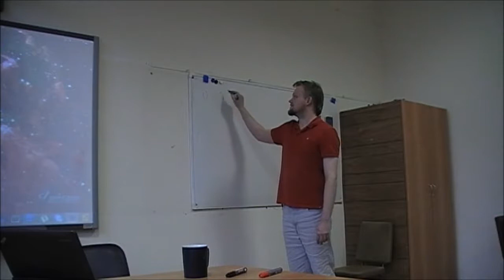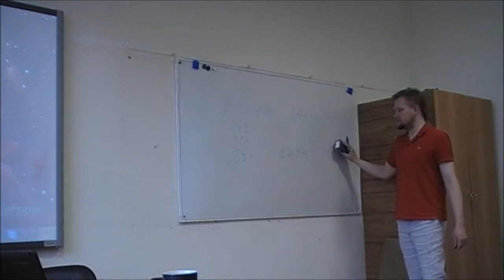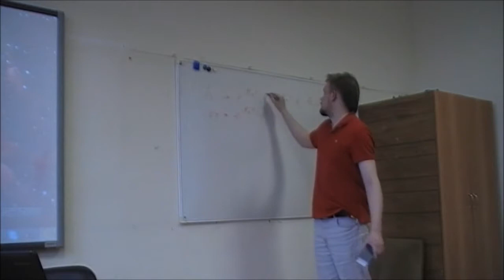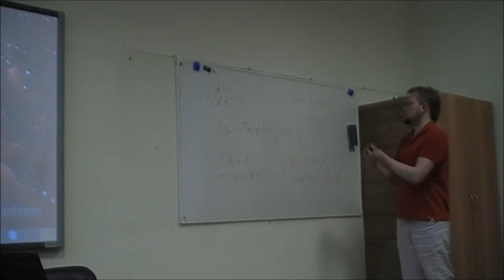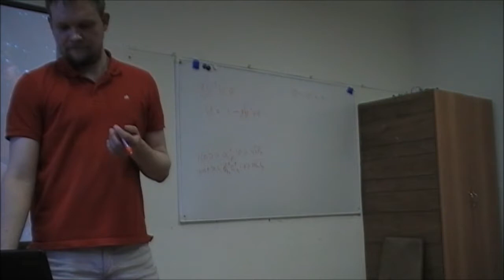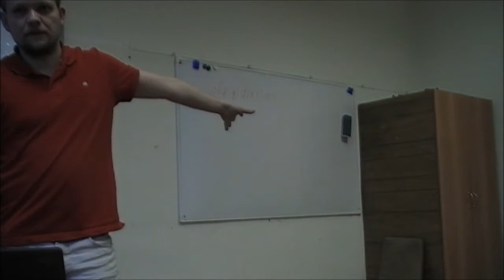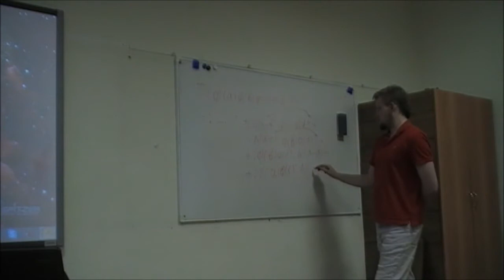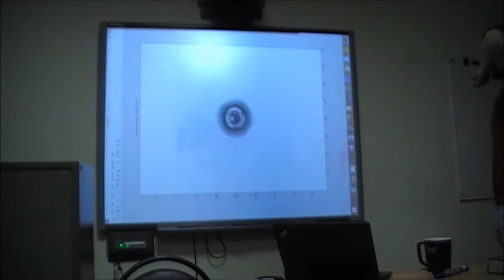Lecture 2.7 --- First computational approaches to QFT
Computational Methods in Solid State Physics and Chemistry course.
A lecture on perturbative QFT. Covered topics:
Dimensional analysis, interaction representation, Dyson's formula, Feynman propagators, time ordering, Wick's theorem and Feynman diagrams.